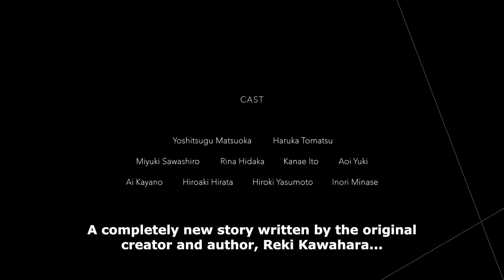Sword Art Online -FULLDIVE- | OFFICIAL TRAILER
Celebrate the 10th-anniversary commemorative event for the anime Sword Art Online!

Sword Art Online -FULLDIVE- is streaming now on Crunchyroll!

INTRODUCTION:
A completely new story written by the original creator and author, Reki Kawahara, spun through songs and live cast readings. Celebrate the 10th-anniversary commemorative event for the anime Sword Art Online (SAO).

CAST:
Yoshitsugu Matsuoka
Haruka Tomatsu
Kanae Ito
Miyuki Sawashiro
Rina Hidaka
Ai Kayano
Aoi Yuki
Inori Minase
Hiroaki Hirata
Hiroki Yasumoto

ARTISTS:
Eir Aoi
ASCA
ReoNa
Luna Haruna
Yuki Kajiura
LiSA